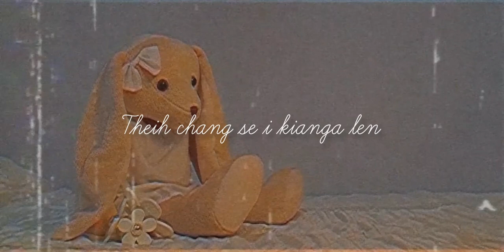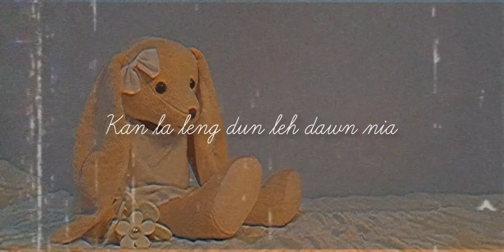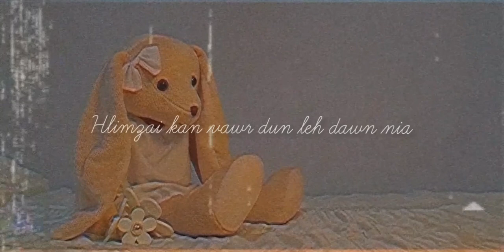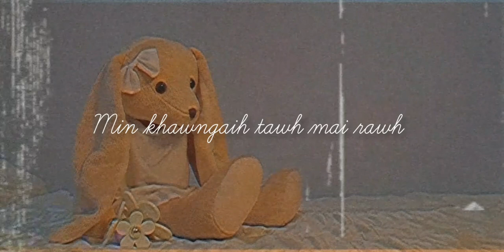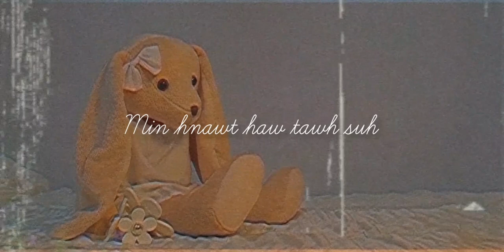Grace & Joseph - Theih Chang Se (Tlangaupa)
Song written and music composed by Grace Pachuau

Video Edited by Grace Pachuau

Special thanks to Albert Peka